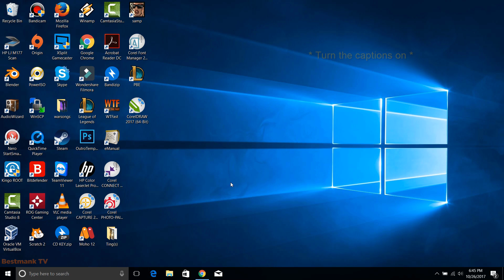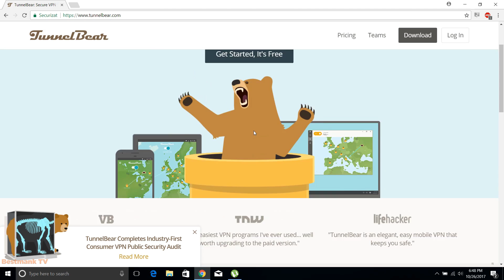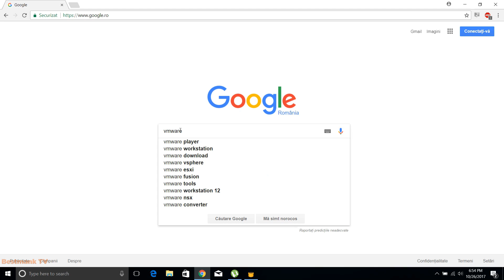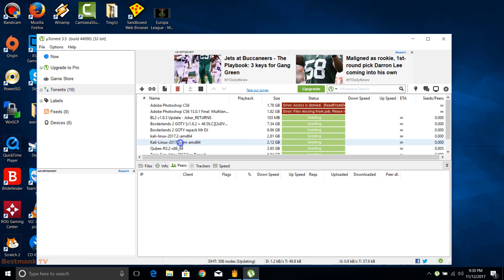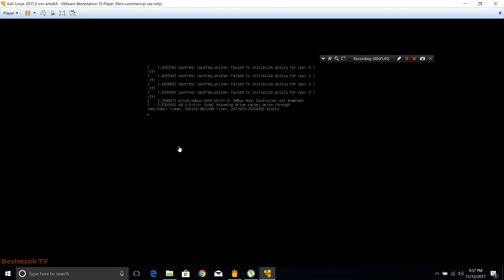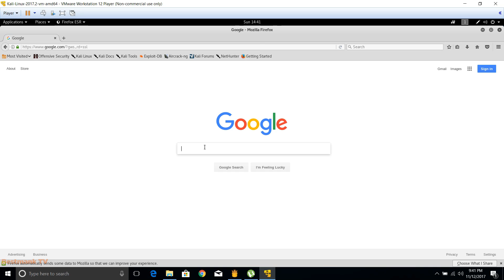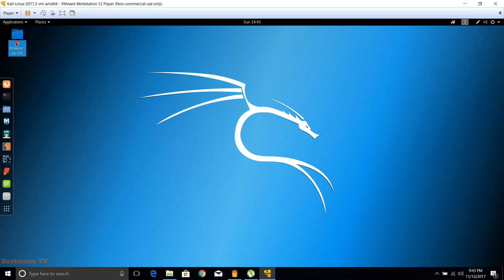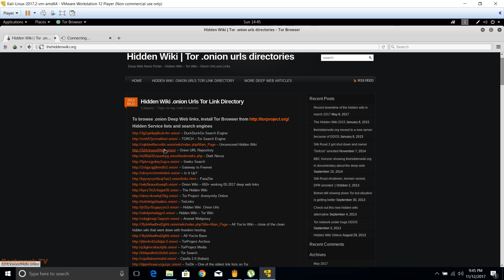How to enter safely to the Deep Web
*** Turn on the captions ***
The deep web is the part of the internet with non-indexed sites by Google,Bing, Yahoo! Search,etc. and its a very dangerous place to enter.In this tutorial I will show to you how to enter safely to the deep web and be closely impenetrable.
Links:
(Kali OS Download Page on Offensive Security)